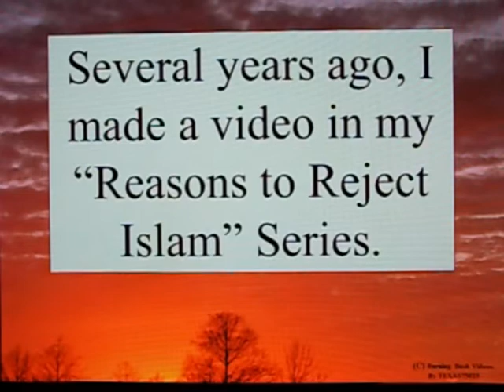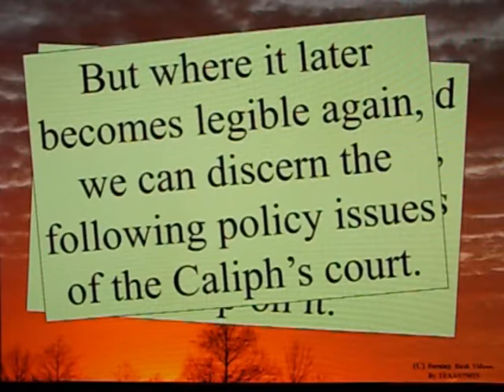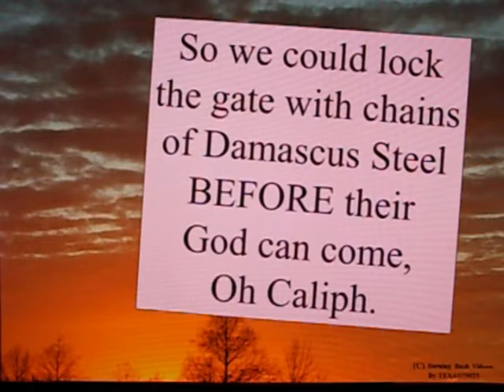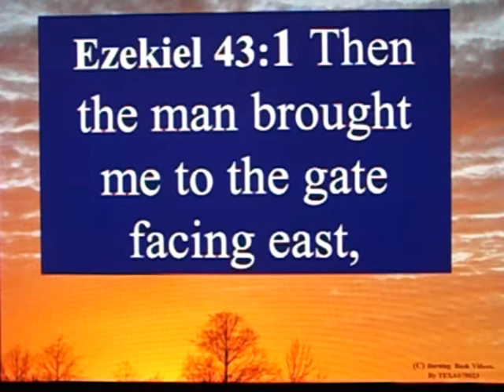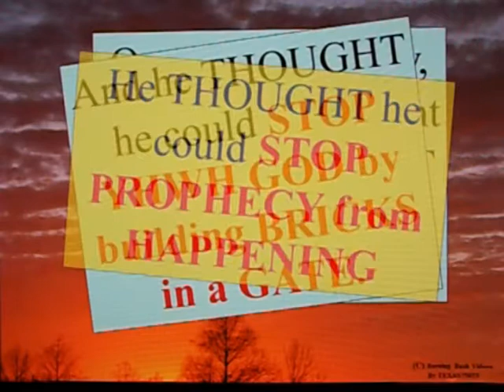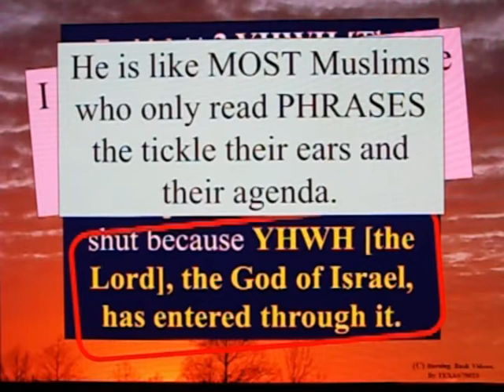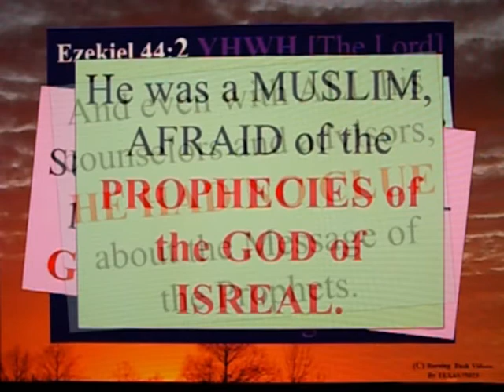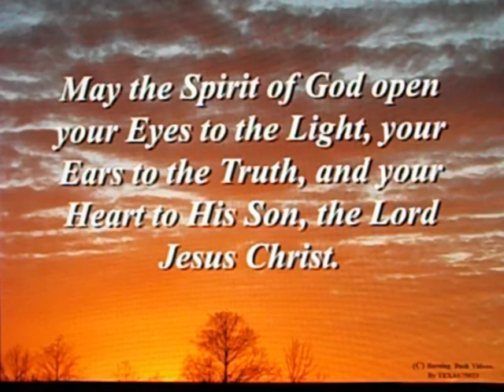This Whole Prophecy Thing - Ain't No Stoppin' It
Ezekiel 43:1 Then the man brought me to the gate facing east,

Ezekiel 43:2 and I saw the glory of the God of Israel coming from the east. His voice was like the roar of rushing waters, and the land was radiant with his glory.

Ezekiel 43:3 The vision I saw was like the vision I had seen when he came to destroy the city and like the visions I had seen by the Kebar River, and I fell facedown.

Ezekiel 43:4 The glory of the Lord entered the temple through the gate facing east.

John 1:14 The Word became flesh and made His dwelling among us. We have seen His glory, the glory of the one and only Son from the Father, full of grace and truth.

Ezekiel 43:5 Then the Spirit lifted me up and brought me into the inner court, and the glory of the Lord filled the temple.

Ezekiel 44:1 Then the man brought me back to the outer gate of the sanctuary,
 the one facing east, and it was shut.

Ezekiel 44:2 The Lord said to me, “This gate is to remain shut. It must not be opened; no one may enter through it. It is to remain shut because the Lord, the God of Israel, has entered through it.

Ezekiel 44:3 The prince himself is the only one who may sit inside the gateway to eat in the presence of the Lord. He is to enter by way of the portico of the gateway and go out the same way.”

Malachi 3:1 Behold, I will send my messenger, and he shall prepare the way before me: and the Lord, whom ye seek, shall suddenly come to his temple, even the messenger of the covenant, whom ye delight in: behold, he shall come, saith the LORD of hosts.

Revelation 12:11 And they have conquered him by the blood of the Lamb and by the word of their testimony, for they loved not their lives even unto death.